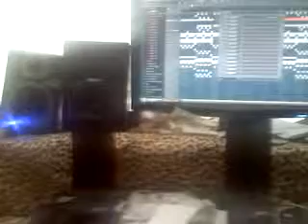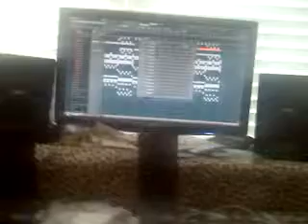Another Beat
Another preview of how ya boy get down on makin beats ya' dig... its the same one as before just a lil' more added on to it...